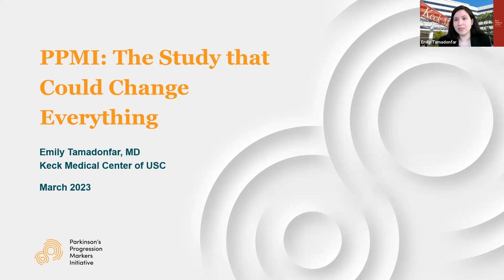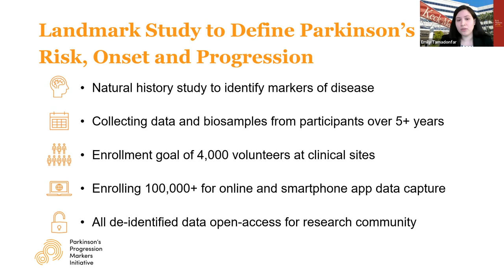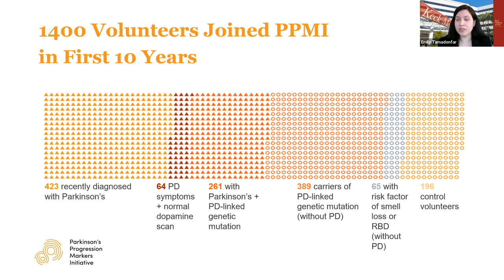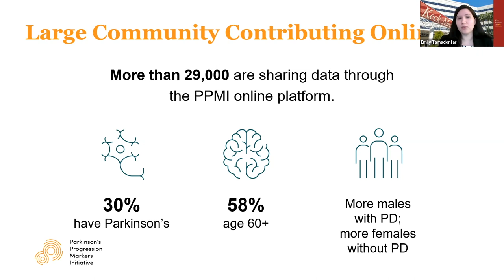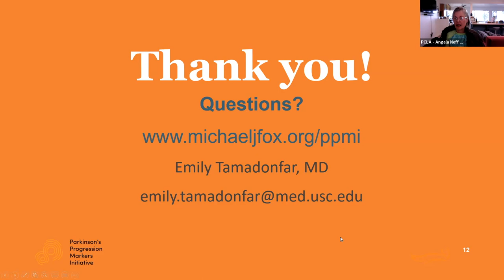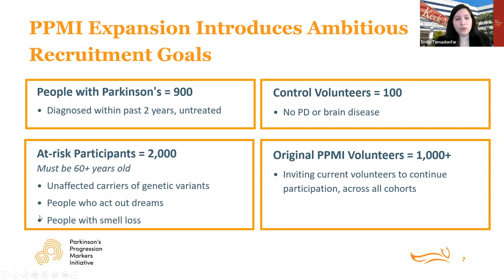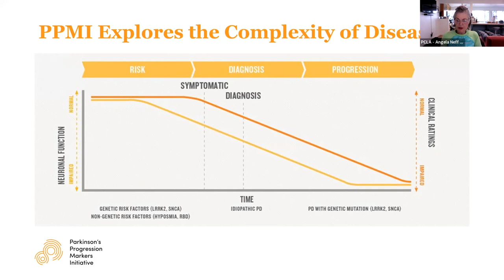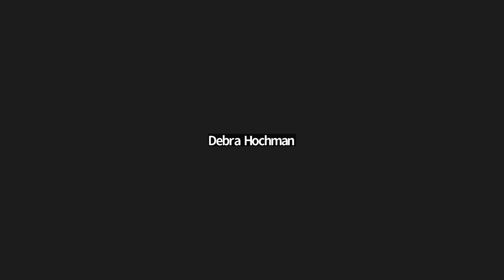PPMI: The Parkinson’s Study That Could Change Everything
PPMI: The Parkinson’s Study That Could Change Everything with Emily Tamadonfar, MD. A Parkinson's Community Los Angeles (PCLA) "Let's Talk Parkinson's" online live program from March 23, 2023.

PCLA's "Let's Talk Parkinson's" events are intended as an informational and educational resource for the Parkinson's community. Always consult with your healthcare team for medical and treatment advice. The views and opinions expressed by presenters and participants do not necessarily reflect those of PCLA. Sponsorship support does not influence PCLA's content perspective or panelist selection.
Timestamps:
00:00 - Introduction
2:22 - Disease Markers
3:53 - Defining Parkinson's Risk, Onset, and Progression
6:40 - Data Samples Gathered Through Varied Platforms
8:18 - PPMI Explores the Complexity of PD
10:19 - The PPMI Study in the First 10 Years
11:33 - PPMI Study Expansion
13:38 - PPMI Study Enrollment
15:31 - Goal of PPMI Study
17:05 - Q&A
17:16 - PPMI Study Online vs. In-Person
19:01 - Gender Specific Needs in the PPMI Study
19:53 - What are the Prodrome Conditions?
22:06 - Where do the 65+ with a PD Diagnosis in the Last Decade Fit into the Study?
23:00 - Are People with a 1st Relative with PD able to Participate?
23:45 - Diversity in the PPMI Study
25:27 - Eligibility and Genetic Risk
26:29 - Does the PPMI Study include People with Multiple Diseases?
28:10 - Post-Mortem Brain Donation
29:50 - Are There Studies for People Who's PD is Rapidly Progressing?
31:14 - Important Role Support Plays
31:41 - Does the Family Get to Know any Information After their Loved Ones Brain is Donated?
35:55 - Is there a Study Looking at the Triggers of PD Symptoms?
38:34 - Is it a Good Idea for People with PD to Build a Profile of What They're Experiencing for it to be Compared?
41:19 - Conclusion